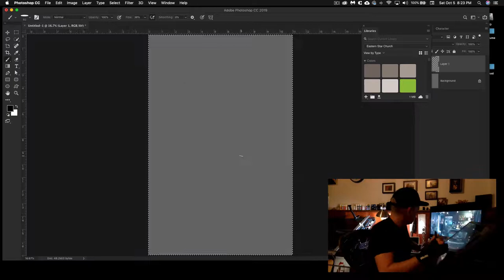work up of the supergirl on my wacom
working up supergirl then took the file over to the ipad to finish on adobe fresco